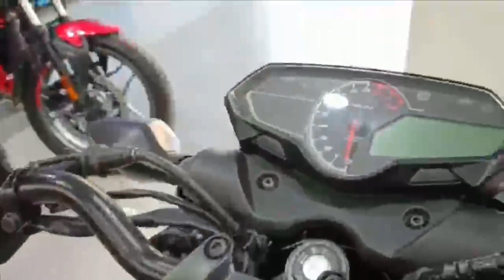Bajaj Pulsar N160 Launched || Full Detail Review || Price || Features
Hello Friends,Today in this video we talk about New Bajaj Pulsar N160 2022 Model in India.